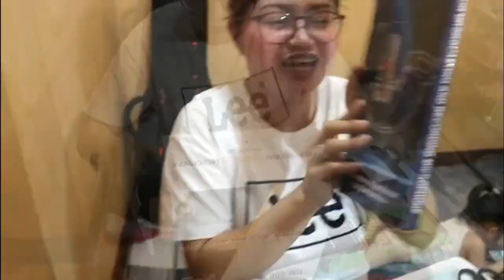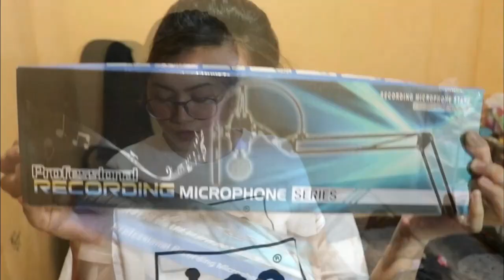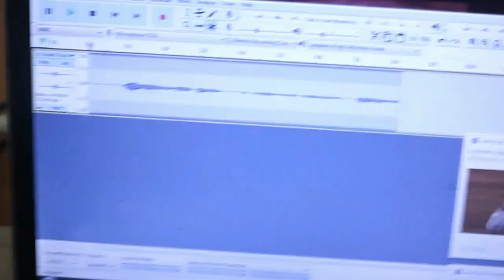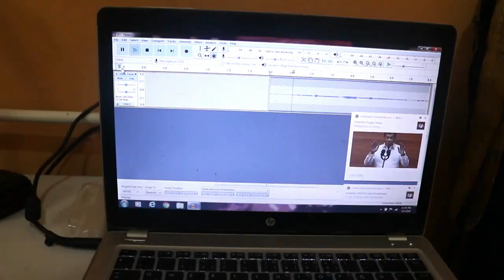Unboxing V8 SoundCard and BM800 Pro Condenser Microphone..Affordable Recording Set 😍😍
Dito ko po nabili yung recording set na to..🔽🔽

2,700php ko po xa nabili, set na siya.. 😊
🎵BM800 pro condenser microphone
🎵V8 Sound Card
🎵Plextone Sound Card(USB sound card adapter)
🎵Pop Shield(Screen for recording microphone)
🎵Recording Microphone Stand

Sorry po sa camera na gamit ko.. ang gulo ko .. hahahaha...☺️☺️

Godbless everyone!! 😇